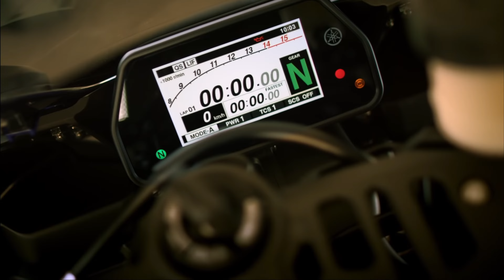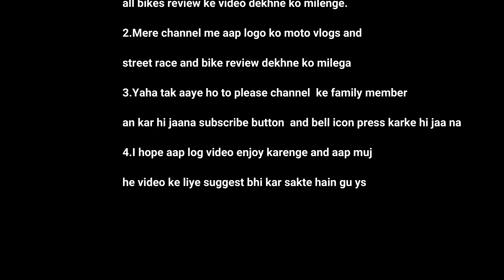Finally Yamaha R1M Launch Date Confirm 🔥 | Review & Ride | Top Speed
Yamaha R1M Launch Date in india